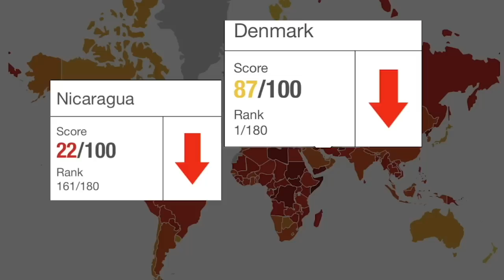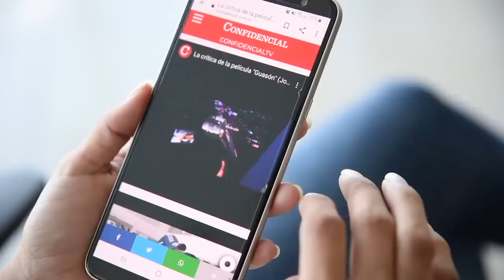🤭Aclaman a Laureano Ortega en Europa, y Daniel se tambalea, en La Última Mirada News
La Última Mirada News con Juan Carlos Ampié: Laureano Ortega Murillo es repudiado en España. Comprueban que existe equidad de género en el Gobierno de Nicaragua y Rosario Murillo planea su Festival "Pirata".